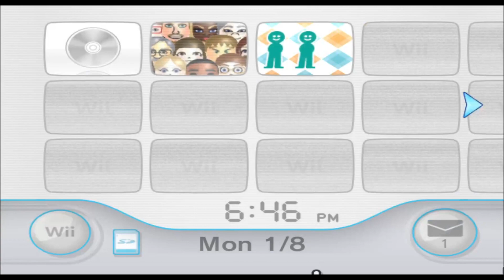Willy Wonka - Willy Wonka And The Chocolate Factory - Mii 1784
come with me and youll see miis of pure imagination

(suggested by Cruise The Autistic Boy)

1784/10100

Plaza: 99

Parade: 1683